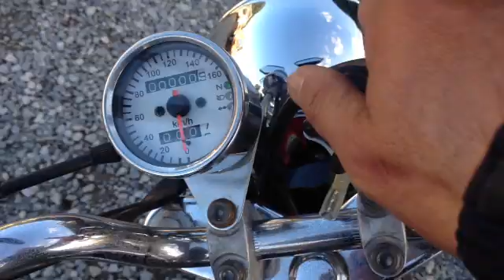HONDA APE AC16 CBXcustom Engine start confirmation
ホンダ　エイプ　CBXカスタム　太足